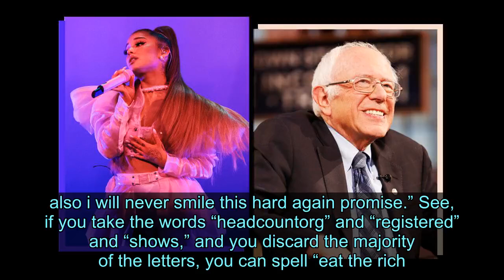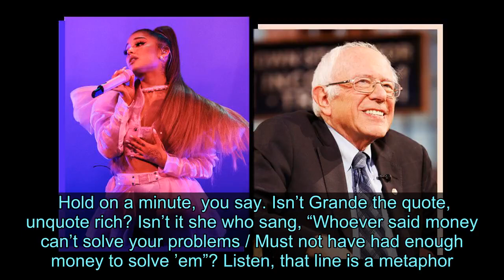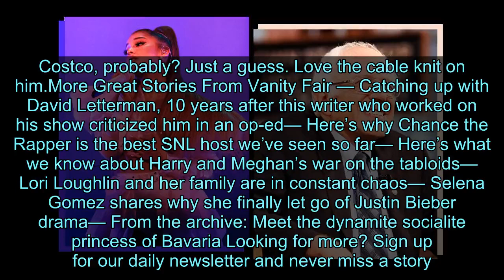What Would Ariana Grande and Bernie Sanders Eat Together? The Rich - News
Videos can use content-based copyright law contains reasonable use Fair Use Celebrities and politicians: two types of people fueled by image and charisma and parasocial relationships with screaming fans and haters. They can’t quit each other, and we can’t quit them. So get used to moments like this one over the next year or so: [instagram These two—miniature doodle Ariana Grande and populist granddaddy Bernie Sanders—have quote-retweeted each other before, but this is the first time they’ve been close enough to hug. Or at least it’s the first photo of such a thing. So what do these celebrities and politicians do together? They sit down and have a nice meal. They banter over a beautiful spread. What kind of dinner were they thinking about cooking up Wednesday night? The rich. “We’ve got to get together again and dig into a big bowl of the rich together,” they said, clutching each other’s elbows. “We’ll break them like we break bread.” They didn’t actually say any of this, to be clear. In fact, the pair just met at a Grande concert in Atlanta and took a photo with frankly enormous smiles on their faces. But one can read between the lines. “MY GUY. thank you Senator Sanders for coming to my show, making my whole night and for all that you stand for!” Grande tweeted. “@headcountorg and i are doing our best to make you proud. we’ve already registered 20k+ young voters at my shows alone. also i will never smile this hard again promise.” See, if you take the words “headcountorg” and “registered” and “shows,” and you discard the majority of the letters, you can spell “eat the rich.” So that’s pretty clear. She basically wrote out the menu for the next fundraiser. Hold on a minute, you say. Isn’t Grande the quote, unquote rich? Isn’t it she who sang, “Whoever said money can’t solve your problems / Must not have had enough money to solve ’em”? Listen, that line is a metaphor. She’s naming an obvious truth. One can solve problems with money, she basically says, and she intends to shrink the income gap vis-à-vis filing on time. It’s about health care and social security. Any more questions? Oh, what brand is Sanders’s sweater? Gosh, no idea. Costco, probably? Just a guess. Love the cable knit on him.More Great Stories From Vanity Fair — Catching up with David Letterman, 10 years after this writer who worked on his show criticized him in an op-ed— Here’s why Chance the Rapper is the best SNL host we’ve seen so far— Here’s what we know about Harry and Meghan’s war on the tabloids— Lori Loughlin and her family are in constant chaos— Selena Gomez shares why she finally let go of Justin Bieber drama— From the archive: Meet the dynamite socialite princess of Bavaria Looking for more? Sign up for our daily newsletter and never miss a story.